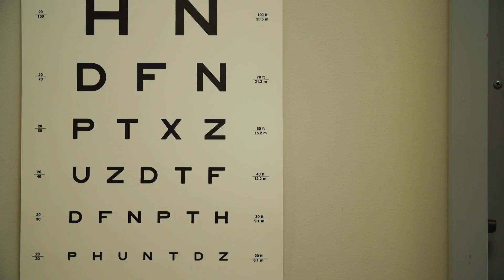What Does a Scientist Look Like? Part 2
NexGeneGirls provides opportunities for young girls of color from underrepresented communities to participate in scientific processes through fun, hands-on science activities, lab experiments, and workshops that teach scientific principles.